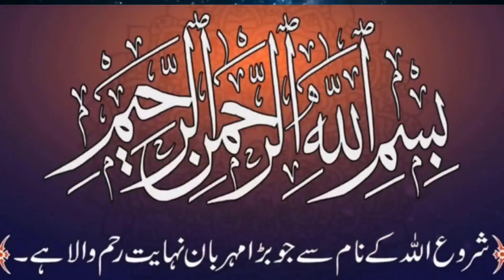Keya tazeyat ke leye neeche bethna zarori hai?| tazeyat ka masnon tareqa?| janaza ke bad tazeyat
Keya tazeyat ke leye neeche bethna zarori hai?

tazeyat ka masnon tareqa?

 janaza ke bad tazeyat

Masail e Dongwi,

Mufti Muhammad Zafar Dongwi,